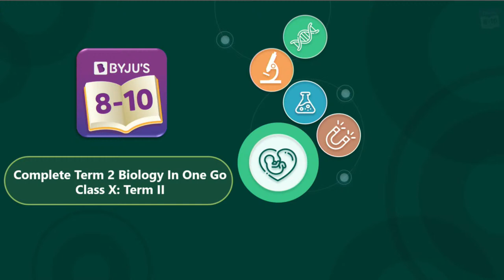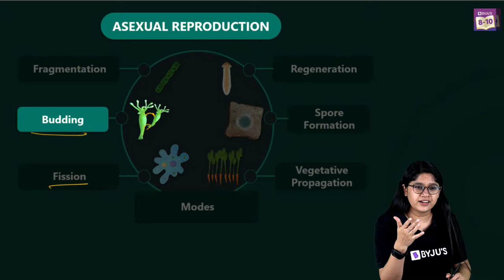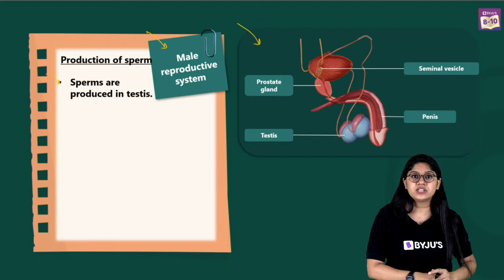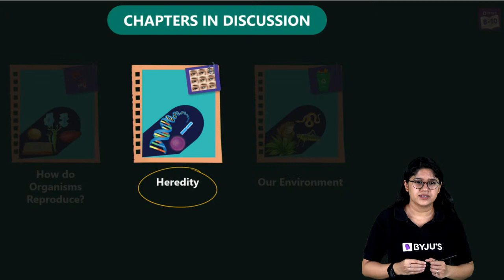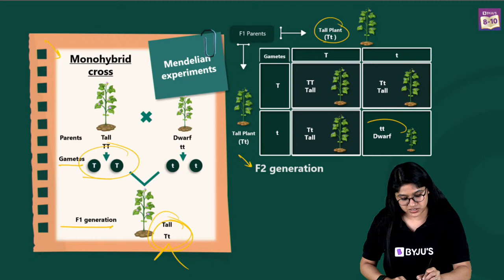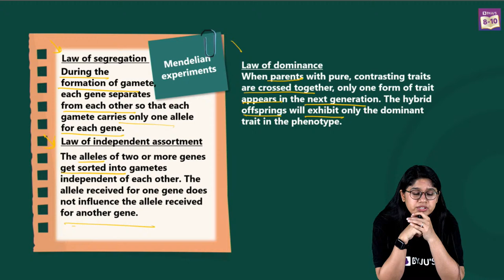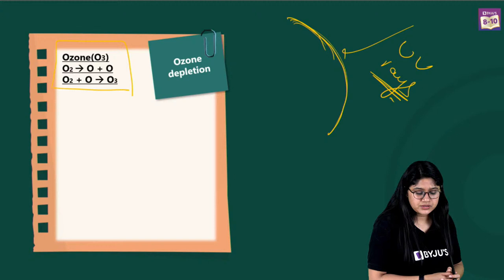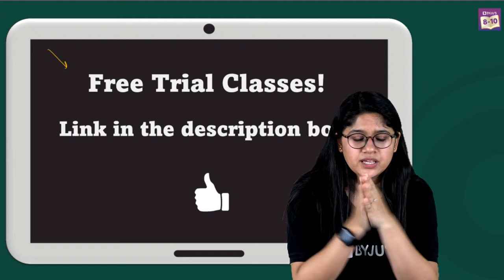CBSE Class 10 Science Quick Revision for Term-2 Board Exams | Biology Full Revision in One-Shot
Complete Biology Revision CBSE Class 10 by Ankita Ma'am. How to complete the whole Biology syllabus for Term-2 Board Exams. In today's session, our BYJU's Teacher Ankita Ma'am will help you to clear your doubts on "How to complete Biology Syllabus in One-Shot". This session will help you plan your preparations for CBSE Class 10 Science Board Exam.

In this Term-2 Final Revision Series, we will discuss how to complete Science in One-Shot with Ankita Ma'am which help you to plan and get prepared for Class 10 Term-2 Board Exams.

00:00 Introduction
1:36 Chapters in Discussion
3:50 Asexual reproduction
7:21 Different between Fragmentation Vs Regeneration
8:55 Spore formation
11:12 Asexual reproduction
12:58 Male reproduction system
16:03 Female reproductive system
20:07 Heredity
25:11 Mendelian experiments - Monohybrid cross
28:48 Mendelian experiments - Dihybrid cross
31:46 Mendelian experiments - Law of segregation
34:48 Sex determination
36:03 Food chain and Energy flow
38:32 Ozone depletion
40:41 Chapters in Discussion
44:10 Upcoming Session